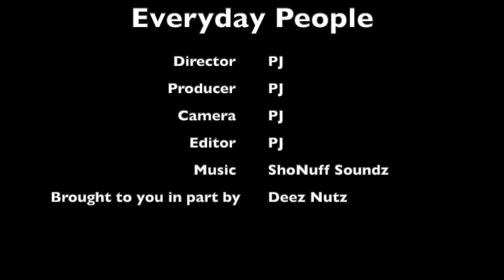Camari Caught Twerking On SnapChat & Life with Royalty Fans Go Crazy